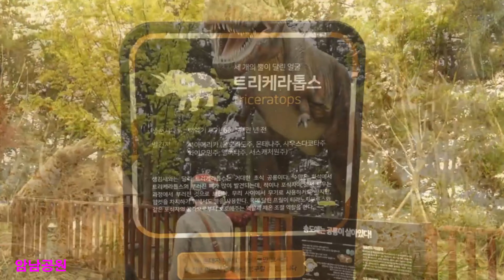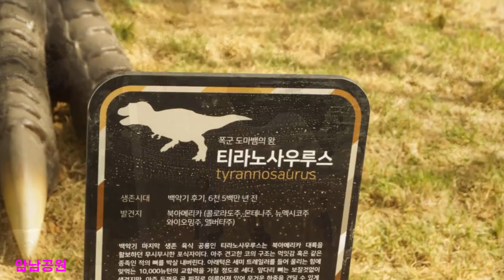[반드시 가봐야할 대한민국100경]–부산 송도해수욕장,100 Must-Visit Tourist Spots of KOREA:Busan Songdo Beach,韩国100景-松岛海水浴场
이번 영상에서는 한국에서 반드시 가봐야할 100경중 하나로 선정된 부산 송도해수욕장을 영상으로 만나보겠습니다.
 송도해수욕장은 일제강점기인 1912년 착공해 1913년 7월 개장한  한국 현존 최고의 해수욕장으로 개장 100주년을 맞았습니다.
송도라는이름은 일제강점기에 조선에 들어온 일본인들이 일본의 삼경 중의 1곳인 미야기 현을 떠올려 이와 유사한 한국의 해안 절경에 일본의 지명을 이식 명명했다합니다.
송도해수욕장의 백사장 규모는 길이사 800m  너비 50m가  평균 수심 1~1.5m정도 입니다.
해상 산책로에는 스카이워크와 출렁다리가  조성되어 있습니다 .
송도해상케이블카는 최고 86m 높이에서 송도해수욕장 동쪽 송림공원에서 서쪽 암남공원까지 1.62km 바다 위를 가로질러 운행함으로써 바다 한가운데에서 느끼는 짜릿함과 동시에 송도해수욕장, 부산 영도와 남항대교, 송도 해안둘레길, 파도치는 기암 절벽까지 한 눈에 감상할 수 있습니다.
 In this video, we will meet Busan Songdo Beach, which was selected as one of the 100 must-visit sights in Korea.
Songdo Beach began construction in 1912 during the Japanese colonial period and opened in July 1913 to mark the 100th anniversary of its opening as the best existing beach in Korea.
The name Songdo is given by Japanese who entered Joseon in Japanese colonial era, thinking of Miyagi Prefecture, one of Japan's three scenic spots, and named it after a similar Korean coastal landscape.
The size of the white sand beach at Songdo Beach is 800m long and 50m wide, with an average depth of 1 to 1.5m.
There are skywalks and suspension bridges on the sea promenade.
The Songdo Marine Cable Car runs 1.62km across the sea from Songnim Park east of Songdo Beach to Amnam Park west from the height of up to 86m, allowing you to enjoy the thrill of Songdo Beach, Busan Yeongdo and Namhang Bridge, Songdo Coastal Dulle-gil, and the waves of strange rocks.